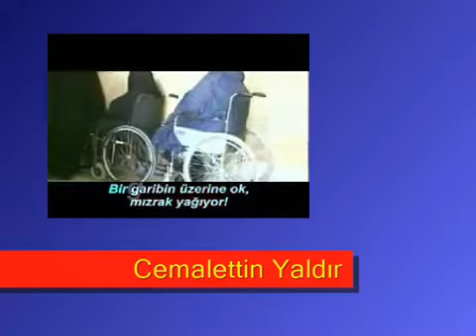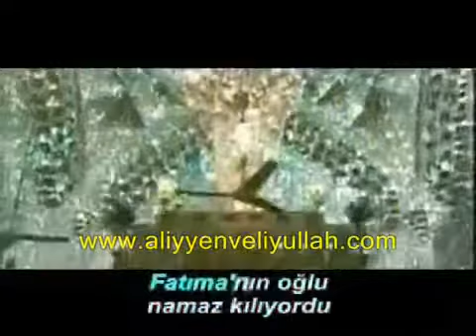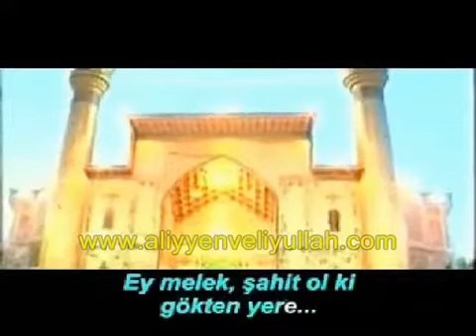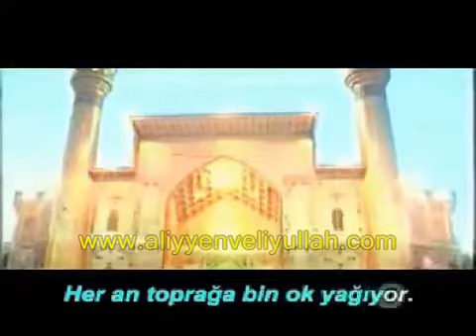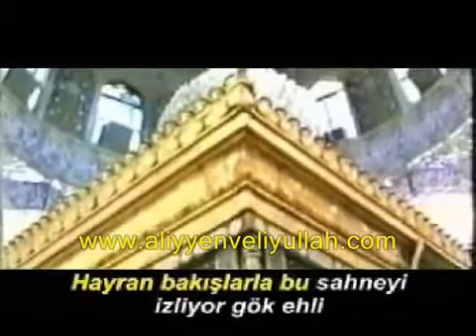Allah Allah kərbəlayə qan yağır (mərsiyyə)